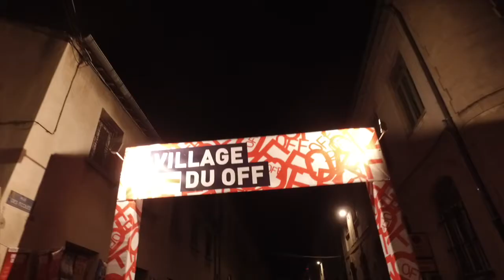Soirées du Village du OFF17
Revivez vos plus folles soirées au Village du OFF17 !
Pour créer votre vidéo personnalisée du festival en quelques clics, rendez-vous
Merci Weem pour ces belles images de l'ambiance du OFF !